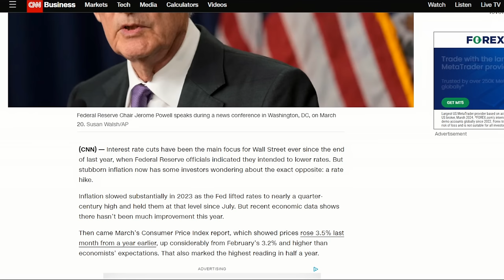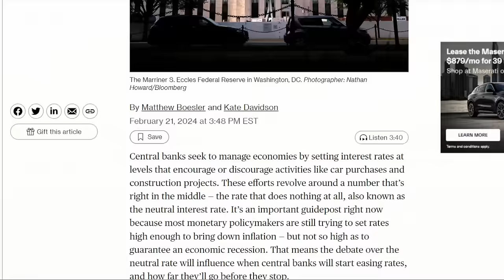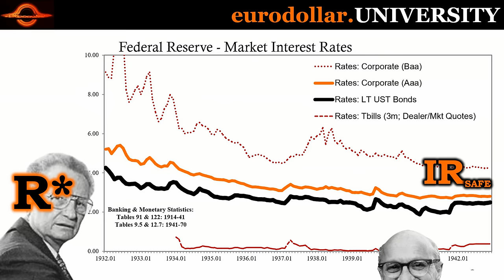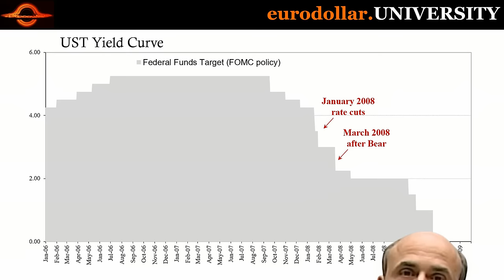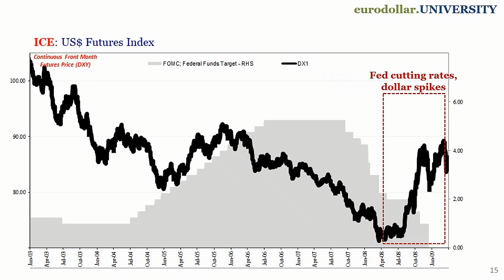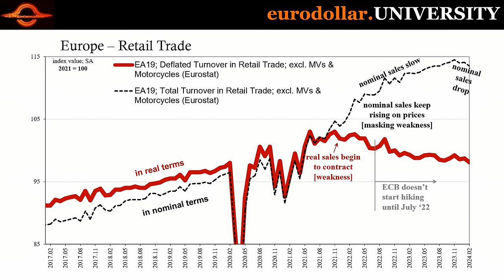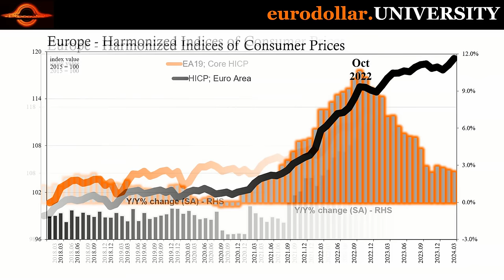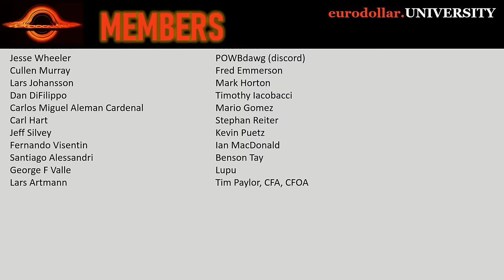100% Proof Rate Hikes DON'T Work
The world is starting to get the idea that rate hikes are not all they're cracked up to be. Yet, we're forced to focus endlessly on the Federal Reserve's interest rate policies. Why? The answer is really simple. More importantly, what's really going on in the economy? That answer is also pretty simple, too.

Jay Powell Jackson Hole August 2023 Inflation: Progress and the Path Ahead

Ben Bernanke Jan 2009 The Crisis and the Policy Response